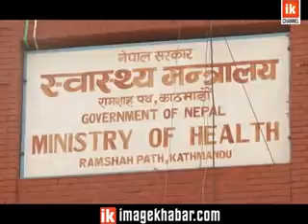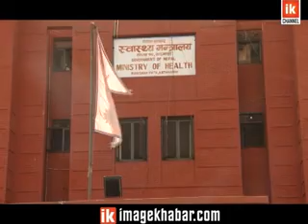Health | चिकित्सकको आन्दोलनले मारमा बिरामी